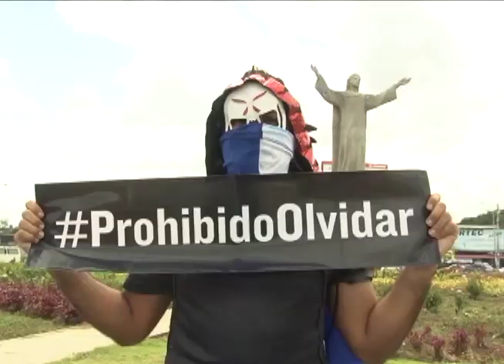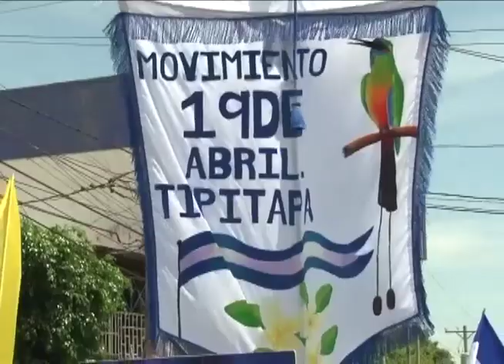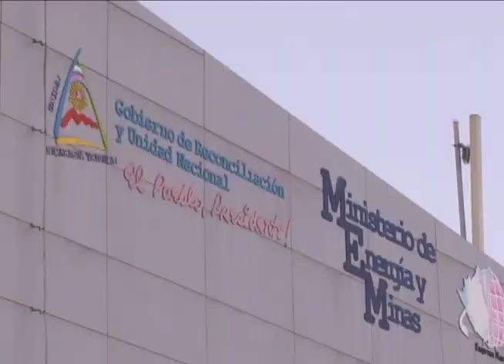Tres días de protesta, marchas y paro general: el pueblo llena las calles y las vacía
A pesar de la campaña de terror, el pueblo vuelve a las calles en Managua y en todo el país. El paro general pide la renuncia de Daniel Ortega, con el apoyo de las pequeñas, medianas y grandes empresas.